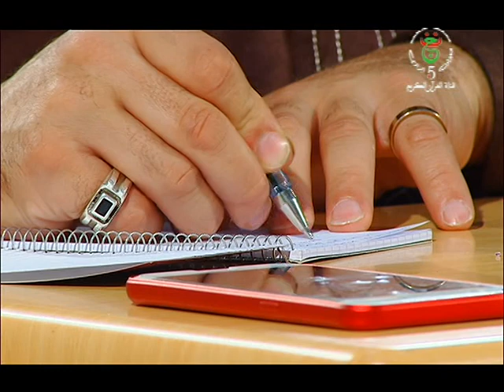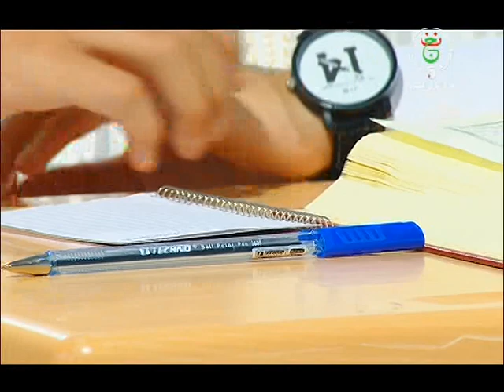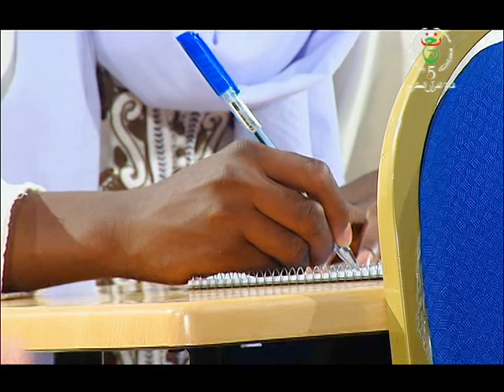معهد تاج القرآن الكريم ليوم 05-05-2019